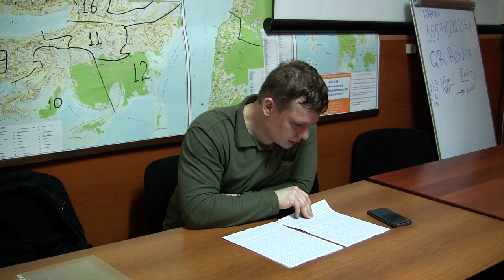"Что делать?" В.И. Ленина 4 часть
Владивосток 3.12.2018 Разбираем 4 часть "Что делать?" В.И. Ленина